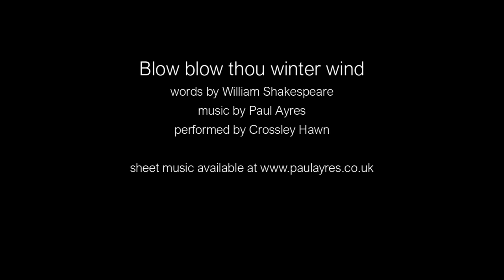Blow blow thou winter wind - Ayres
Crossley Hawn sings Paul Ayres's setting of William Shakespeare's text

also available in an arrangement for choir